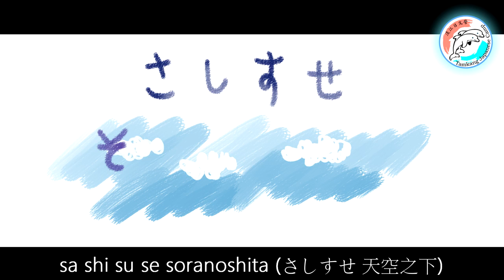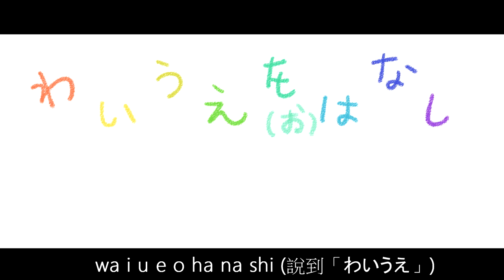【唱歌學日文】50音之歌/【あいうえおの歌】＃1